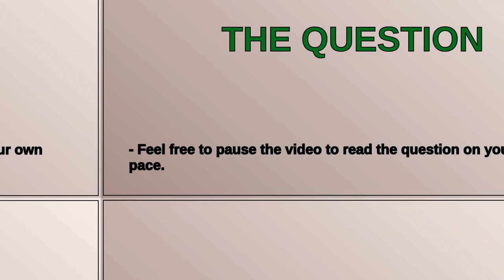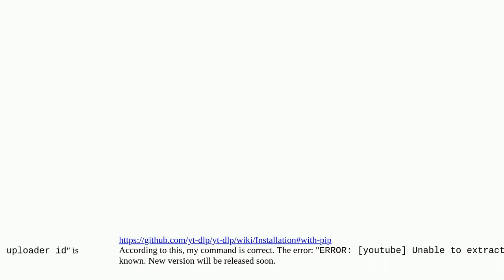Upgrade/update yt-dlp via pip?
A special thanks goes out to the community